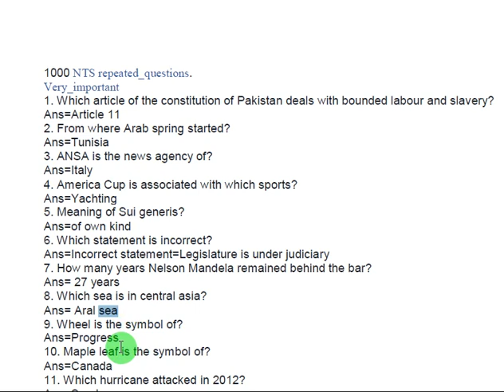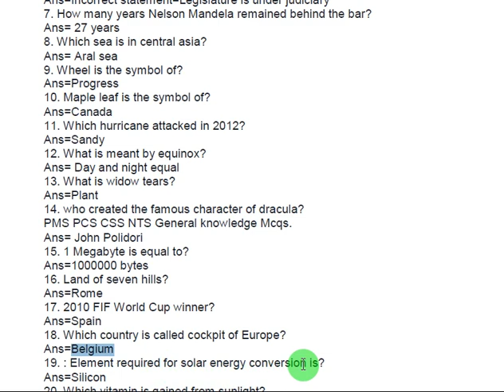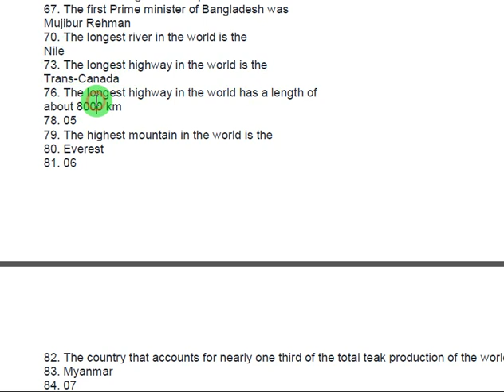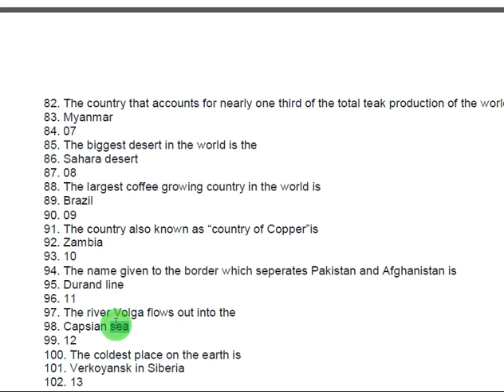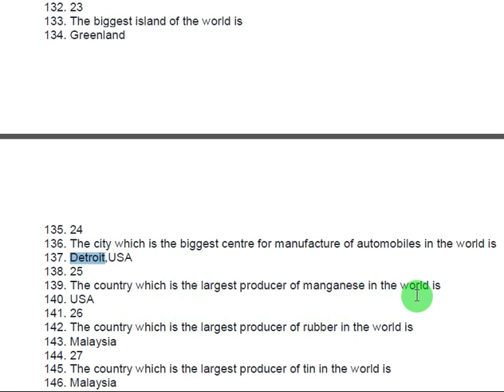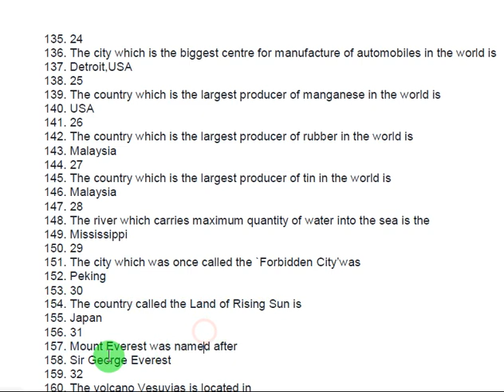Top Most Repeated GK MCQs sindh police it cadre job mcqs 2019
Top Most Repeated GK MCQs for Sindh Police Jobs 2019